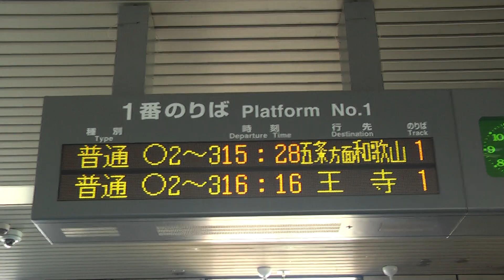【HD】高田駅1番線のりば電光掲示板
2012年8月20日撮影
19日の夜に横浜からムーンライトながらに乗って関西方面へ3泊4日の旅行に行きました
そして、人生初の岡山と鳥取に行きました
高校生になったのでビジネスホテル1人で泊まることも許可されたので、姫路と鳥取で一泊ずつしました
3泊4日だけあってとても楽しかったですが、終わったあとはとても疲れました
時間があったので和歌山城にも行きました
またこんな旅がしたいです
ルートは
1日目
横浜→(ムーンライトながら)→名古屋→(関西本線)→亀山→(関西本線)→加茂→(関西本線)→奈良→(桜井線)→高田→(和歌山線)→王寺→(和歌山線)→高田→(和歌山線)→和歌山→(紀勢本線)→和歌山市→(紀勢本線)→和歌山→(阪和線)→日根野→(関西空港線)→関西空港→(関空快速)→鳳→(羽衣支線)→東羽衣→(羽衣支線)→鳳→(阪和線)→天王寺→(関西本線)→久宝寺→(おおさか東線)→放出→(片町線・JR東西線)→尼崎→(東海道本線・山陽本線)→姫路
2日目
姫路→(山陽本線)→加古川→(加古川線)→西脇市→(加古川線)→谷川→(福知山線)→福知山→(山陰本線)→和田山→(播但線)→寺前→(播但線)→姫路→(山陽本線)→相生→(山陽本線)→岡山→(吉備線)→総社→(伯備線・山陽本線)→岡山→(宇野線)→宇野→(宇野線)→岡山→(津山線)→津山→(因美線)→智頭→(因美線)→鳥取
3日目
鳥取→(山陰本線・境線)→境港→(境線)→米子→(山陰本線・伯備線・山陽本線・赤穂線)→播州赤穂→(山陽本線・東海道本線)→米原→(東海道本線)→大垣→(ムーンライトながら)→横浜
という感じでした